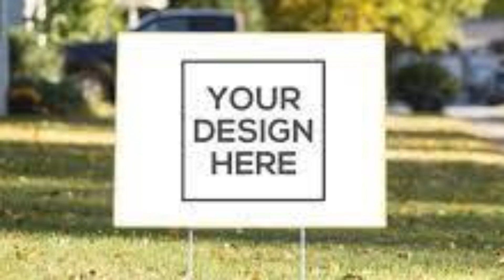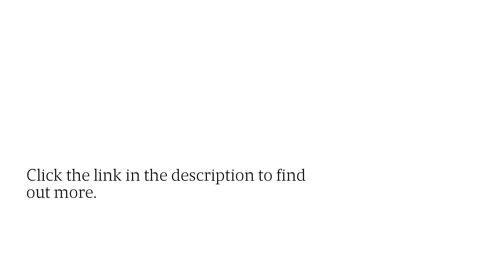Durable Vehicle Door Signs Promote Your Georgia Business With Mobile Ads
A full arsenal of advertising supplies means utilizing everything at your disposal to promote your Georgia business - try truck door magnets by Big Daddy’s Signs! now!